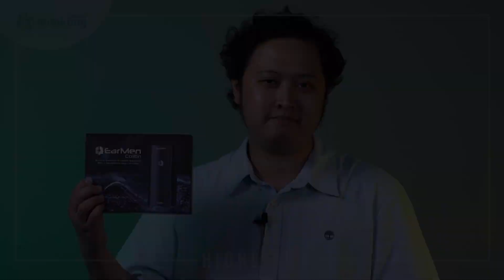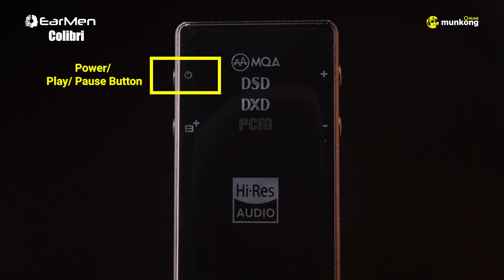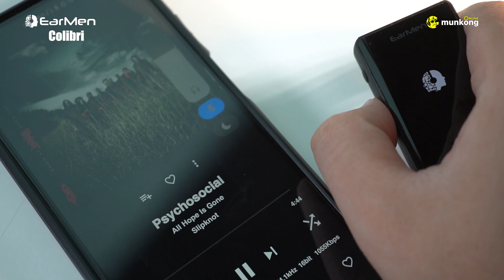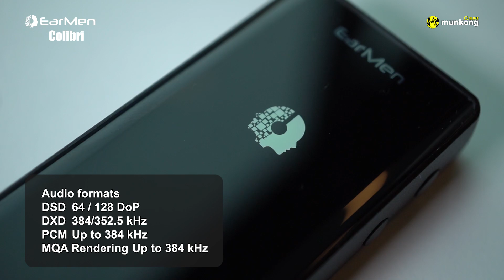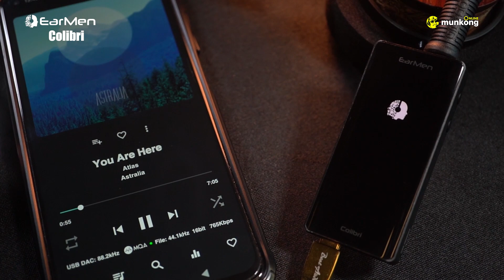เสียงดีจัด ๆ กับ Dac/Amp พกพาสเปคสุดโหด EarMen Colibri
dac/amp EarMen Colibri

ขึ้นชื่อว่าเป็นสินค้าจากแบรนด์ EarMen แล้วล่ะก็ รับประกันคุณภาพเสียงระดับไฮเอนด์ได้อยู่แล้วครับ และในวันนี้เองก็ถึงคิวของสิรค้าที่หลายท่านน่าจะรอคอยกัน EarMen รุ่น Colibri ที่ต้องขอบอกว่า ระหว่างถ่ายทำรีวิว ตัวแอดมินเองได้แอบลองฟังไปพักใหญ่ ยิ่งกับเพลงที่บันทึกมาดี ๆ รวมกับหูฟังดี ๆ สักตัวแล้วล่ะก็ เสียงไปไกลอีกหลายเท่าตัวเลยครับ แถมรุ่นนี้ยังมีลูกเล่น Bass Boost เพิ่มปริมาณเบส สำหรับท่านใดที่เน้นฟังเพลงแนวสนุก ๆ มันส์ ๆ รุ่นนี้ก็เอาอยู่จ้า

สำหรับสเปคเจ้า Colibri ก็จะประกอบไปด้วยช่องหูฟังมีให้เลือกทั้ง Single-End 3.5 และ Balanced 4.4 ภายในใช้ชิป DAC ES9281 PRO ตัวโหด ที่รองรับไฟล์  PCM 32Bit/384kHz, DSD128, และ MQA Renderer  อีกด้วยจ้า และอีกหนึ่งจุดเด่นของเจ้า Colibri ก็คือ มีแบตเตอรี่ในตัว โดยจะใช้งานได้ต่อเนื่องสูงสุดโดยประมาณอยู่ที่ 5 ชม. ด้วยกันครับผม

ท่านใดที่กำลังมองหา Dac/Amp พกพาไว้คู่กับหูฟังตัวโปรด แนะนำเลยครับ อยากให้เข้ามาพิสูจน์ความเทพของเจ้า Colibri กันดู แล้วจะติดใจเหมือนแอดมินครับ โดยค่าตัวของเค้าจะอยู่ที่ 13,290 บาทจ้า ๆๆ